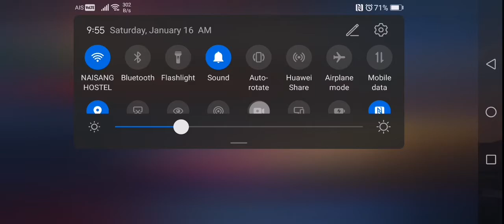My Harley's build.. MLBB legendary moment!